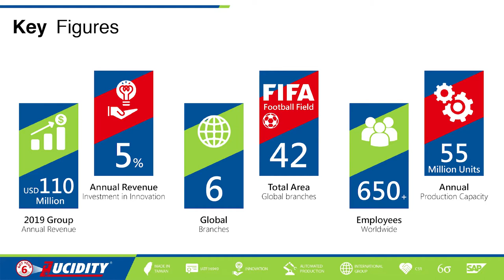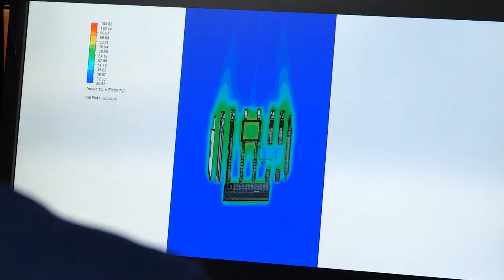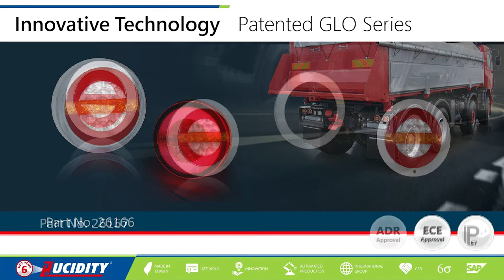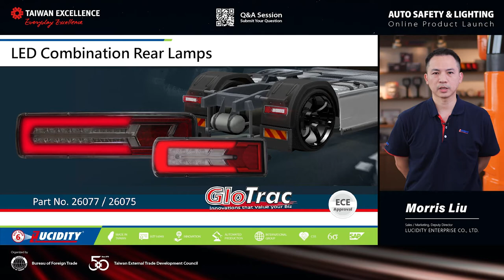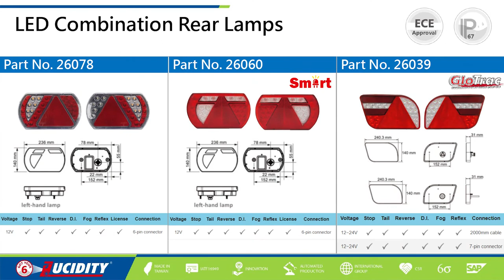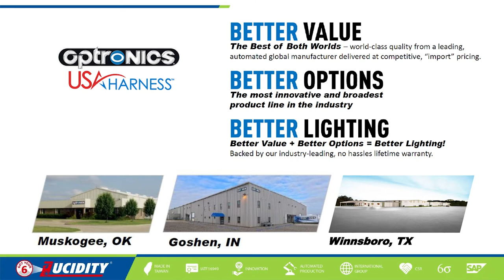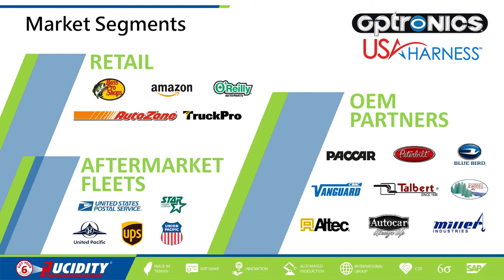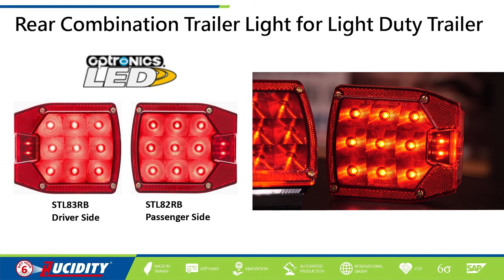Taiwan Excellence Auto Safety & Lighting - Online Press Conference - Lucidity Group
The online product launch focuses on Taiwan Auto Industry, shared by winner of the prestigious Taiwan Excellence Award: Lucidity Group.

📣 00:12 Company Introduction 📺 Jerry Huang - Sales & Marketing Vice President
📣 03:22 European Product Line 📺 Morris Liu - Sales & Marketing Deputy Director
📣 08:22 North America Product Line📺 Vera Chen - Sales & Marketing Section Manager